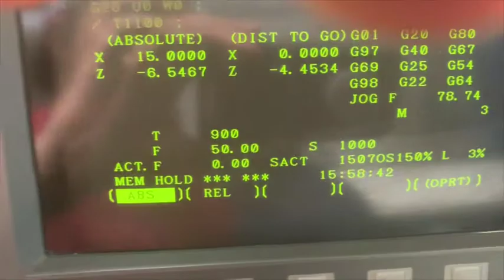2007 HYUNDAI KIA SKT 15 CNC Lathe Fanuc Oi Control Very Low Hours REF CNC0614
Machine is excellent condition and available for inspection under power. Video in Item description.  Please check availability before purchasing.  Buyer responsible for rigging and freight.  We can assist with quotes.

ref: CNC0614

2007 KIA SKT-15

SPECIFICATIONS SUBJECT TO VERIFICATION:
6000 RPM
MAX. SWING 21.7"
TURNING DIA. 13.8"
X/Z AXIS RAPID FEED RATE 1417 IPM
MOTOR HP 15
TURRET CAPACITY 12
SPACE 99" X 68" X 76

EQUIPPED WITH:
6" 3 JAW CHUCK
COLLET NOSE
TOOL PRESETTER
TAILSTOCK WITH LIVE CENTER
COOLANT PUMP AND CHIP PAN
FANUC 0iT CNC CONTROLS
ASSORTED MANUALS

$$$ FINANCING OPTIONS AVAILABLE $$$

Ask us about freight and rigging quotes.

MACHINE IS SOLD "AS IS, WHERE IS" SPECIFICATIONS, OPTIONS, AND ADDITIONAL ACCESSORIES ARE QUOTED TO THE BEST OF OUR KNOWLEDGE AND ARE SUBJECT TO BUYER”S VERIFICATION AND CORRECTION  MACHINE IS SUBJECT TO PRIOR SALE.